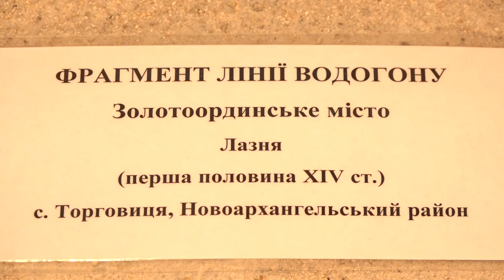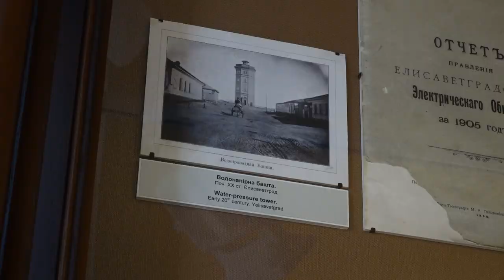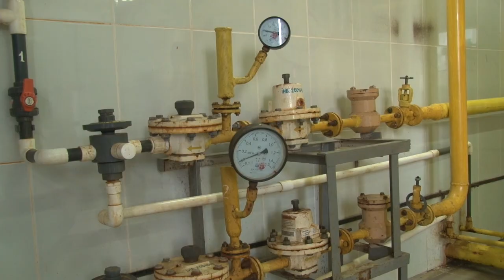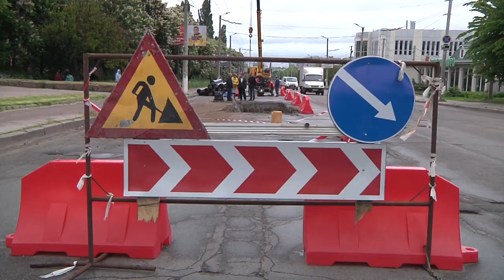Історичні “витоки” проблем водогону Кіровоградщини. Регулярні пориви - це лише початок | CBN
Що пили на території Кіровоградщини ще в часи золотоординців, коли і з чого побудували нинішній водогін, а головне - які перспективи водозабезпечення має регіон - відповідь на всі ці питання ви знайдете у відео.